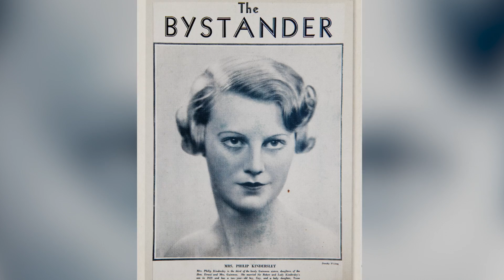Lucian Freud and the Legend of Luggala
Discover the fascinating story behind Lucian Freud’s portrait of Guinness family heir Garech Browne, painted at his ancestral home Luggala. Freud was a frequent visitor to this magical retreat in Ireland, which also played host to a who’s who of artistic luminaries including The Rolling Stones, The Beatles, Sir John Hurt and Dennis Hopper. An intense and evocative example of Freud’s small-scale work from the 1950s borne out of his intimate relationship with the sitter, ‘Head of a Boy’ is a highlight of our upcoming Contemporary Art Evening Auction (5 March, London).